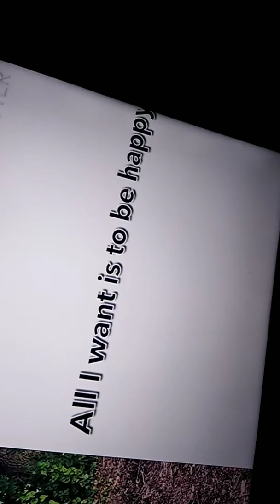January 23, 2020